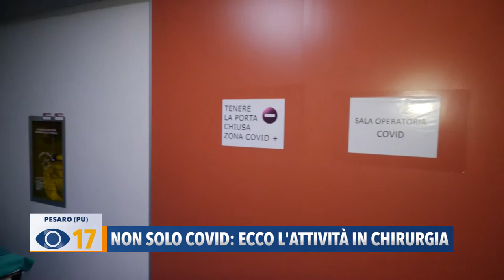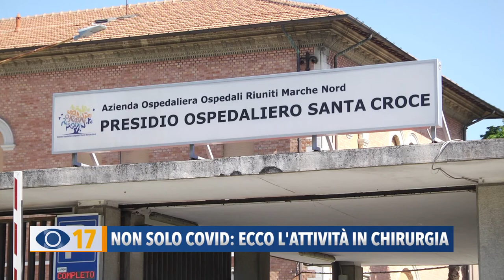Non solo Covid: ecco l'attività in chirurgia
Negli ospedali però non si continua a fronteggiare soltanto il Covid, perché ci sono anche altre patologie. Siamo stati nel reparto di Chirurgia dell’ospedale San Salvatore di Pesaro, dove l’attività non si è mai fermata.